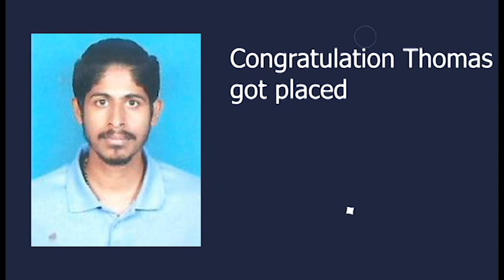Student's Experience in QSpiders Rajajinagar | JOPEN THOMAS | Placed as QA Engineer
Congratulations JOPEN THOMAS  for getting Placed as  QA Engineer  from QSpiders RAJAJINAGAR.